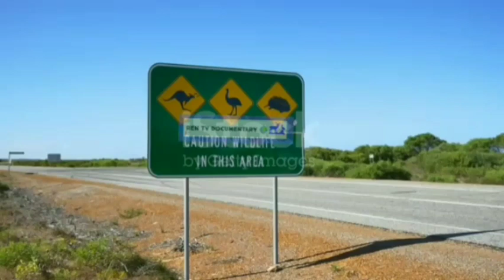Australia wildlife documentary | 8k | 4k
The fauna of Australia consists of a huge variety of animals; some 83% of mammals, 89% of reptiles, 90% of fish and insects and 93% of amphibians that inhabit the continent are endemic to Australia.
 This high level of endemism can be attributed to the continent's long geographic isolation, tectonic stability, and the effects of an unusual pattern of climate change on the soil and flora over geological time. A unique feature of Australia's fauna is the relative scarcity of native placental mammals. Consequently, the marsupials –

a group of mammals that raise their young in a pouch, including the macropods, possums and dasyuromorphs  –  occupy many of the ecological niches placental animals occupy elsewhere in the world. Australia is home to two of the five known extant species of monotremes & has numerous venomous species, which include the platypus, spiders, scorpions, octopus, jellyfish, molluscs, stonefish, and stingrays. Uniquely, Australia has more venomous than non-venomous species of snakes.
The settlement of Australia by Indigenous Australians between 48,000 and 70,000 years ago (research in 2011 using DNA suggesting an arrival around 50,000 years ago), and by Europeans from 1788, has significantly affected the fauna. Hunting, the introduction of non-native species, and land-management practices involving the modification or destruction of habitats have led to numerous extinctions. Some historical examples include the paradise parrot, pig-footed bandicoot and the broad-faced potoroo. Unsustainable land use still threatens the survival of many species. To target threats to the survival of its fauna,
Australia has passed wide-ranging federal and state legislation and established numerous protected areas.